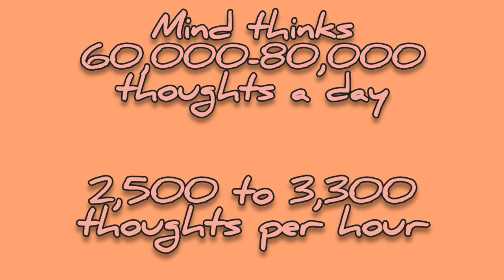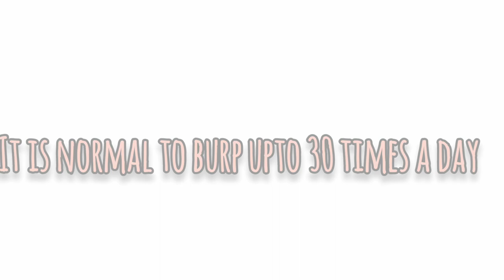How many times to BLINK, YAWN, URINATE, DREAM, THINK, SWALLOW, FART, BURP.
Welcome to Honeyly A Vlog. I'm your Nurse Honey with a good and bright heart. Let us talk about simple but informative things. Making it fun and simple. How many times in our body.

TO BLINK
TO YAWN
TO URINATE
TO THINK
TO FART
TO DREAM
TO SWALLOW
TO BURP

Please do watch and enjoy my videos..